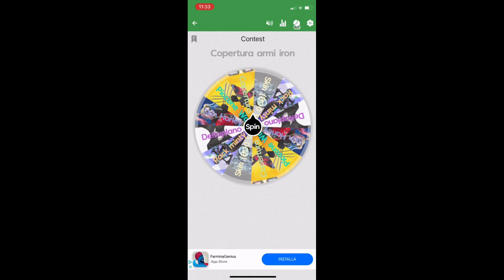OGGETTO RARISSIMO USCITO NELLO SHOP DI FORTNITE PER SBAGLIO DA PARTE DI EPIC😱